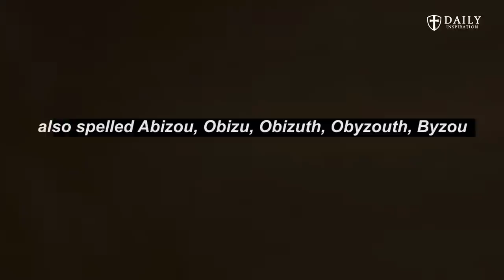Catholic priest explains: The Demon Of Abortion Revealed Its Name?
3. Msgr. Stephen Rossetti's diary

0:00 - Intro
0:21 - Aaron's haunted home
6:51 - Why do exorcists ask the demons their names during exorcisms
9:36-  Abyzou the Demon of Abortion